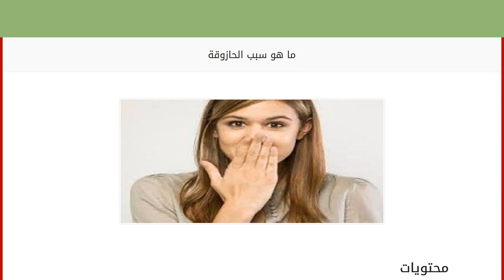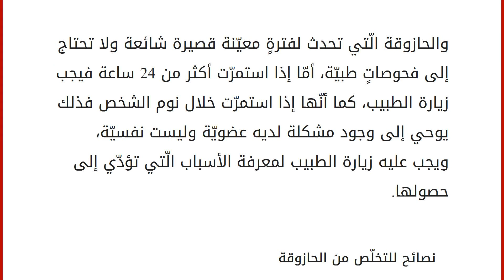ما هو سبب الحازوقة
محتويات
١ مفهوم الحازوقة
٢ أسباب حدوث الحازوقة ( الفواق )
٣ أنواع الحازوقة ( الفواق )
٤ نصائح للتخلّص من الحازوقة مفهوم الحازوقة
الحازوقة أو "الفواق": هي عبارة عن انقباضات سريعة تحدث في الحجاب الحاجز، وهي انقباضات غير إراديّة، تتزامن هذه الانقباضات مع ردّ الفعل العكسي بإغلاق لسان المزمار في الحلق، وعند حدوث ذلك ينتج صوت الحازوقة ( الفواق ). والحازوقة قد تصيب مختلف الناس على اختلاف أعمارهم، وقد تكون مزعجةً ومحرجة في أغلب الأحيان؛ فعند حدوث التقلّص في الحجاب الحاجز يدخل الهواء بشكل قسريّ عبر الأوتار الصوتيّة، فيؤدّي ذلك إلى حدوث الاهتزاز العنيف فيها فينتج صوت الحازوقة المميّز. أسباب حدوث الحازوقة ( الفواق )
هناك الكثير من الأسباب الّتي تؤدّي إلى الإصابة بالحازوقة، منها: تناول الطعام بشكل سريع ممّا يؤدّي إلى حدوث تغيّرات مفاجئة على حجم المعدة فتسبّب الحازوقة . الإكثار من شرب المشروبات الغازية